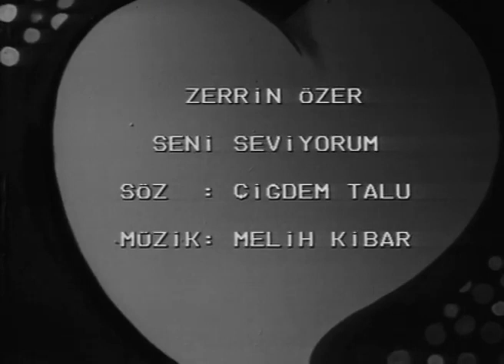SENİ SEVİYORUM - ZERRİN ÖZER